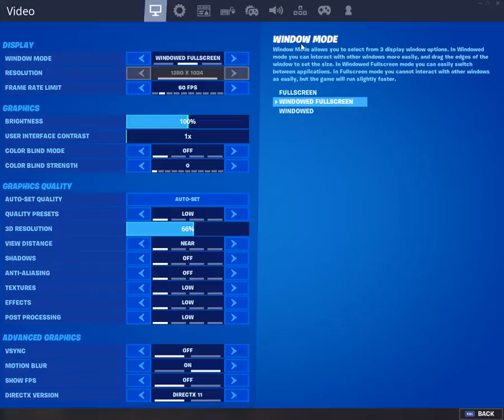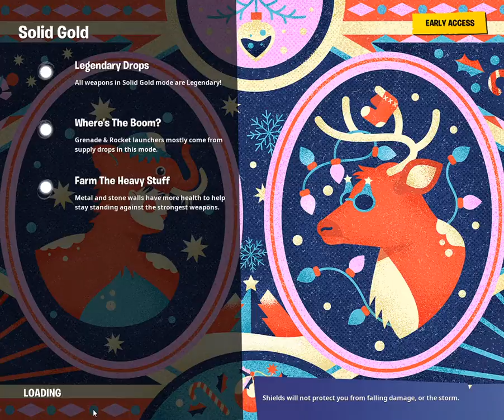GAMEPLAY 1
Lesz itt mta,fortnite minden amit szeretnél.

insta: @_.szucslaura2._ kövess ha többet szeretnél belőlem,
 vagy játszani szeretnél!